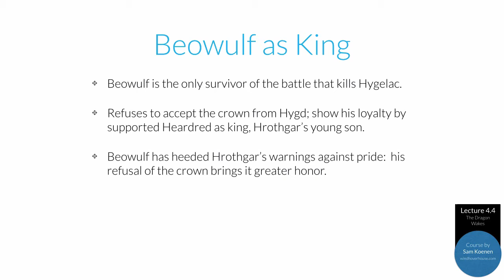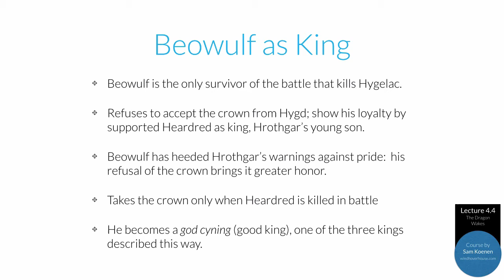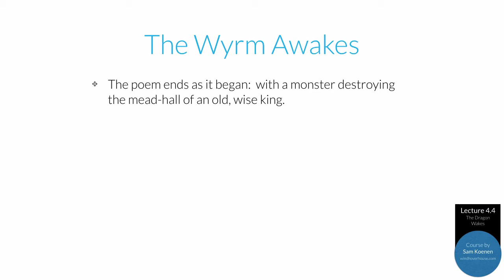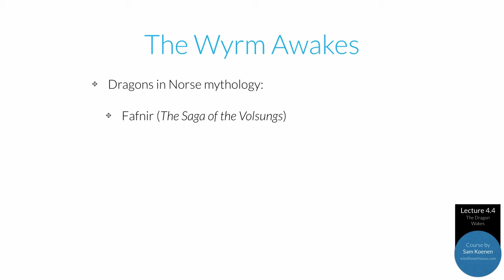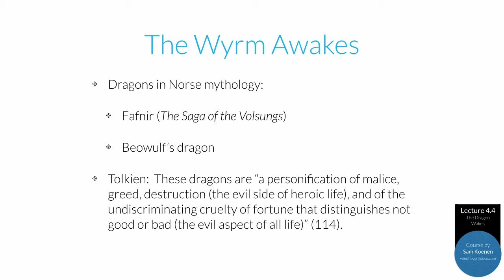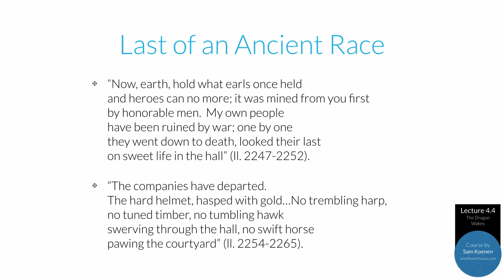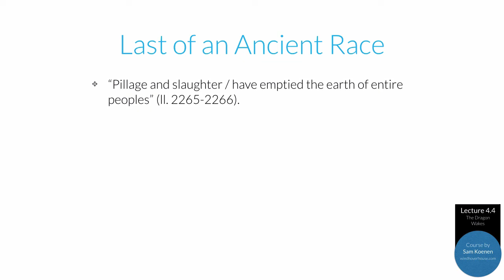IV.4 - The Dragon Wakes